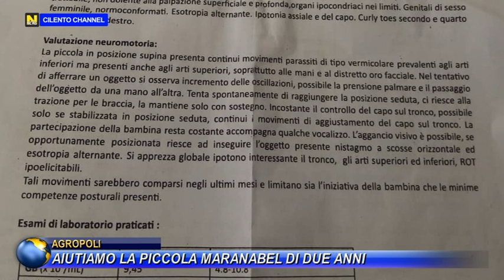Agropoli, aiutiamo la piccola Maranabel di due anni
Potrebbe soffrire di una rara malattia genetica la piccola Maranabel. E' stata portata dai genitori nelle scorse settimane in diversi centri medici specializzati tra cui l'Azienda Universitaria Ospedaliera Federico II di Napoli, ma purtroppo non è stata ancora resa nota dai sanitari una diagnosi precisa.La piccola è una cittadina di Agropoli di appena due anni.